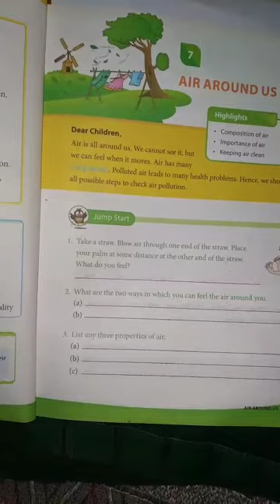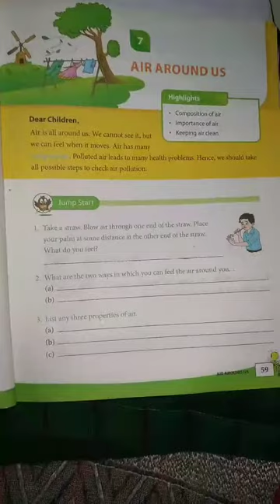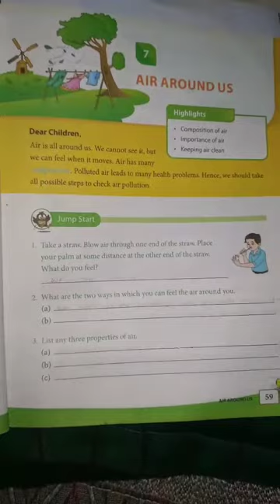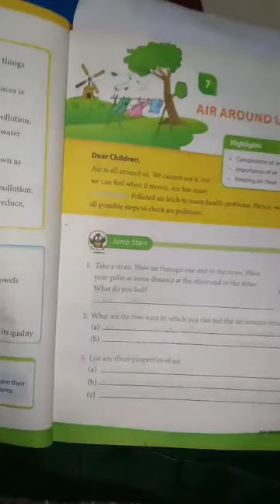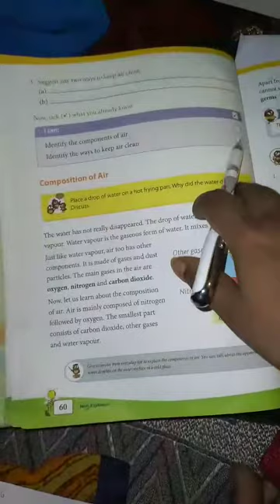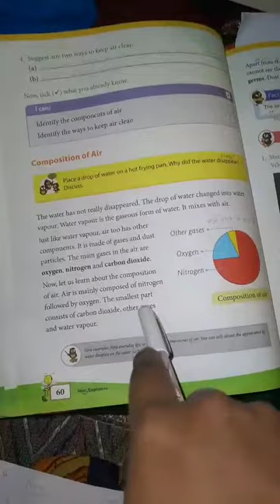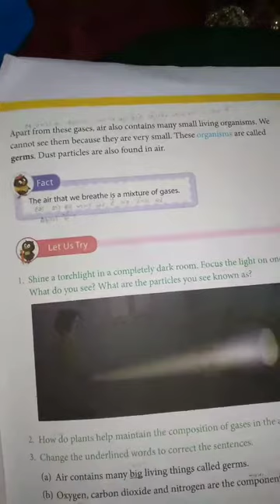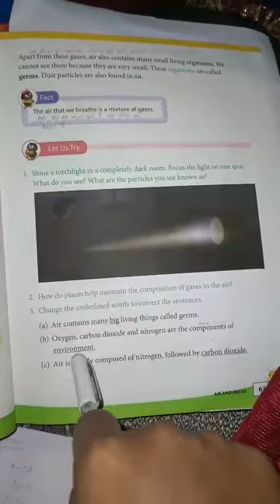Class-3 chapter 7 air around us.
By megha ma'am .